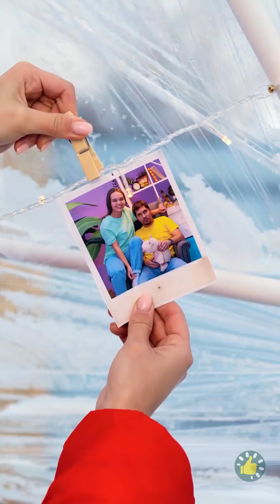CARA MEMBANGUN NAUNGAN DI ALAM LIAR | KIAT DI ALAM, IGLOO, DAN TRIK BERKEMAH DI MUSIM DINGIN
Urutan Waktu

00:01 Memancing di es ekstrem
00:15 DIY naungan di alam liar
04:14 Kiat musim dingin ini akan menghangatkan tubuh dan jiwamu
05:15 Cara membuat igloo